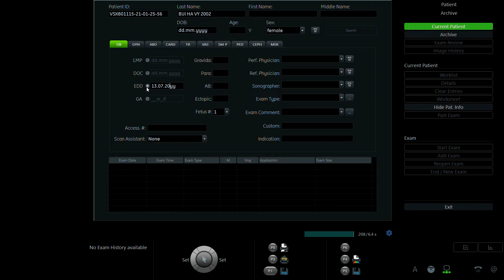BÙI HÀ VY 2002